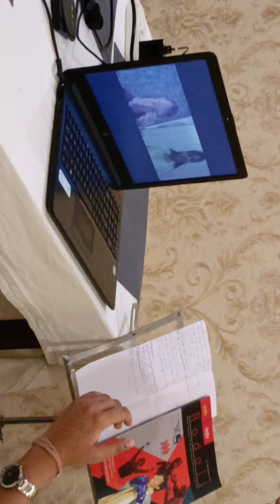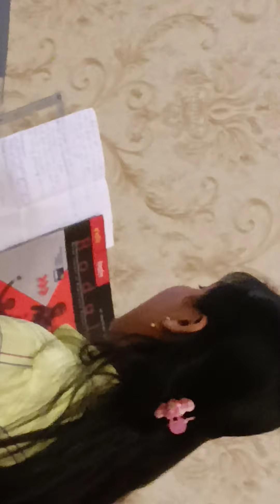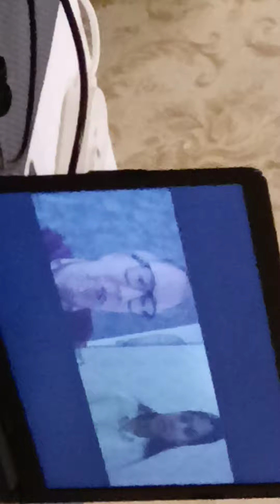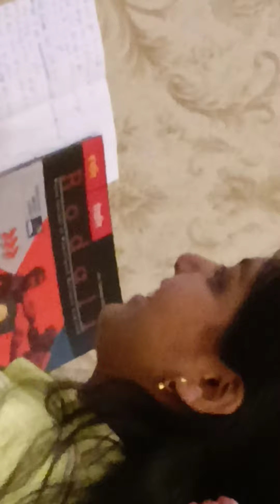LCM(London collage of music) Western vocal online exam- "Red Red Wine" by Hrisita Shivam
Te Red Wine: Song by UB40
Lyrics.

Red, red wine goes to my head
Makes me forget that I still need her so

Red, red wine, it's up to you
All I can do I've done
Memories won't go, memories won't go

I'd have sworn that with time
Thoughts of you leave my head
I was wrong, now I find
Just one thing makes me forget

Red, red wine, stay close to me
Don't let me be alone
It's tearing apart my blue heart

Red red wine, you make me feel so fine
You keep me rockin' all of the time
Red red wine, you make me feel so grand
I feel a million dollar when you're just in my hand
Red red wine, you make me feel so sad
Any time I see you go, it make me feel bad
Monkey pack him Rizla pon the sweet Dep line

Red red wine, weh give me whole heap of zing
Whole heap of zing, make me do my own thing
Red red wine, you really know how fi love
Your kind of lovin' like a blessing from above
Red red wine, I loved you right from the start
Right from the start, and with all of my heart
Red red wine inna eighties style
Red red wine inna modern beat style
Yeah

Give me a likkle time, let me clear up mi mind
Give me red wine, the kind make me feel fine
You make me feel fine all of the time
The line broke, the money get choked
Bun bad ganja pon him likkle rowing boat
Red red wine, I'm gonna hold on to you
Hold on to you 'cause I know yuh love truth
Red red wine, I'm gonna love you til' I die
Love you 'til I die, and that's no lie
Red red wine, can't get you out mi mind
Wherever you may be, I'll surely find
I'll surely find, make no fuss, just leave us

Give me a little time, let me clear out my mind
Monkey back and ease up on the sweet deadline

Yeah

Source: LyricFind

Songwriters: Neil Diamond